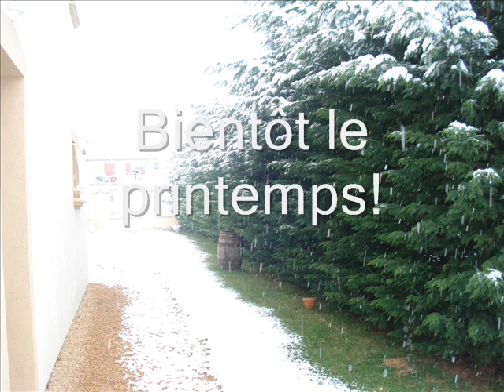Chopin et Reglisse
Nevando na primavera!